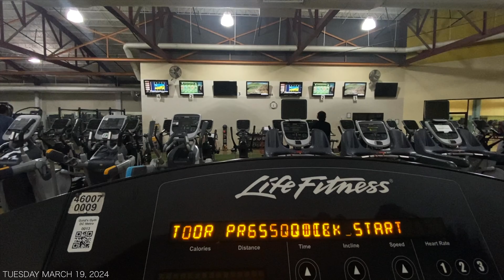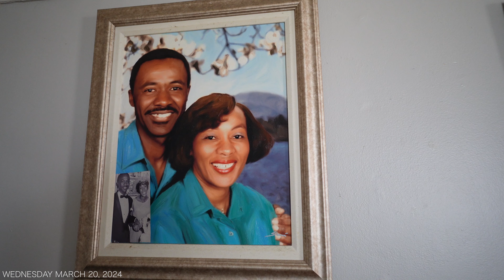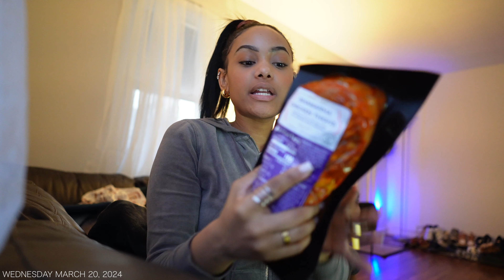week in my life as a stay at home mom of a toddler | daily 'no makeup' routine, new home decor plans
daily 'no makeup' routine, home decor updates, & healthy eats | weekly vlog

mentioned in video:
osea body butter & body oil
kylie cosmetics concealer
sephora micro smooth powder
fenty hydrating primer
saie glowy super gel in star glow
nyx epic wear eyeliner stick
lancome lash idole mascara
patrick ta major volume plumping gloss- say less
mac lip liner in plum
laneige lip glowy balm- berry
charlotte tilbury airbrush flawless setting spray
dove hand cream

my bible!

RESUME RENOVATIONS & COVER LETTERS!
(my resume & cover letter service where I revise your resume to fit your ideal job field, dream job, or overall enhance what you already have!)

my new vlog camera
camera lens

factor is having a special for $150 off your first box of meals!

TBKaylah30 for an extra $30 off
- tubby todd bath set
- my diaper bag

my old vlogging camera & tripod

car camera mount